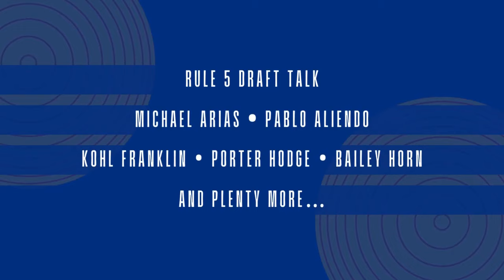Cubs On Deck, Ep. 43. Rule 5 Draft Primer: Who Will the Cubs Add to the 40-Man Roster?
In this week's episode with Greg Huss and Bryan Smith, the fellas break down the Rule 5 Draft and dig into five players that might get added to the 40-man roster to protect them from another team plucking them away: Michael Arias, Pablo Aliendo, Bailey Horn, Porter Hodge, and Kohl Franklin.

Thumbnail photo of Michael Arias by Rich Biesterfeld